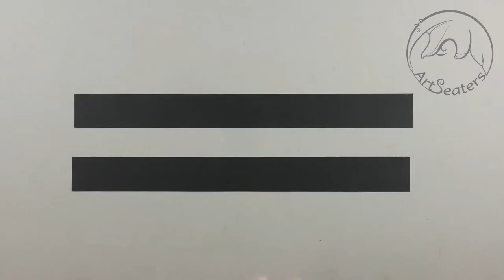How to make a SUPER EASY MOVING PAPER CROW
Hello everyone, this tutorial is very easy to follow. Using just two strips of paper, you will make a moving bird.

You will only need paper and basic tools.
They're an easy craft for kindergarten or elementary school!
Add some great fun and you'll be done in minutes and the effect will surprise you. A cute black bird made together with parents, can introduce a child to the world of nature, teach them to love animals and develop creativity. The raven will also be a great decoration for a child's room.

Hello everyone! Welcome to the Artseaters channel. There are so many easy crafts for toddlers here! Definietly go and check them out!